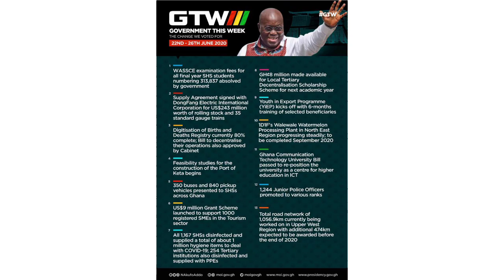President Nana Addo Commissions Suhum Interchange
PRESIDENT AKUFO-ADDO COMMISSIONS SUHUM INTERCHANGE

The President of the Republic, Nana Addo Dankwa Akufo-Addo, on Friday, 26th June, 2020, commissioned the Suhum Interchange, to alleviate the plight of the general public who use that section of the Accra to Kumasi Dualisation Project.

Delivering his remarks at the ceremony, President Akufo-Addo stated that the commissioning of the interchange is further evidence of Government’s commitment to continue with and complete successfully major infrastructure projects that were inherited from previous governments.

This, he explained, is to ensure that the expected socio-economic benefits can be enjoyed by all Ghanaian people, and reaffirms the commitment of his Government to provide quality infrastructure for all.

With the Suhum Interchange being a part of the Nsawam by-pass and Kwafokrom to Apedwa Junction Project, it will be recalled that the 9.1 kilometre Nsawam by-pass dual carriageway project was awarded in May 2008, during the administration of President John Agyekum Kufuor, and was scheduled for completion in August 2010.

Again, the 31.7 kilometre Kwafokrom to Apedwa junction dual carriageway project was also awarded in September 2008, again in the Kufuor era, and was scheduled for completion by March 2012. However, due to several challenges, mainly associated with payment delays, the project suffered many periods of suspension by the contractor.

“Upon my assumption of office, work resumed, in June 2017, on the south-bound carriageway of the Kwafokrom to Apedwa section, including the Suhum Interchange. We were, however, unable to open the interchange to traffic due to some outstanding safety works. The Ghana Highway Authority has, since, ensured that the bridge can be opened for public use,” the President said.

He continued, “the north-bound carriageway works, including the construction of eight (8) footbridges along the road corridor, were also repackaged, and work commenced in January 2019. The entire Kwafokrom to Apedwa junction project is expected to be finally completed in April 2021.”

President Akufo-Addo noted that similar interchanges, tunnels and underpasses have become an integral part of all road planning and construction activities in the country, adding that the Suhum Interchange will “afford residents the comfort of going about their normal activities, without fear of, for instance, being knocked down by vehicles.”

The improved conditions the country’s highways, the President reiterated, imposes a collective duty on the citizenry to be mindful of their responsibilities on the road.

“I urge motorists to be extra careful on our highways, and also resist the temptation of over speeding on good road sections. Improved roads should be a catalyst for national development, not instruments of death and pain,” he added.

The President expressed the gratitude of the nation to workers, security agencies, contractors and the supervising agency, the Ghana Highway Authority, for a good work done on the project.

“I am expectant that this same attitude of collaboration, hard work and excellence is being extended to all other infrastructural projects being undertaken in other sectors of our economy. I urge, once again, all motorists and road users to follow the traffic control and management schemes that have been deployed in this section, so as to ensure safety for all,” he added.